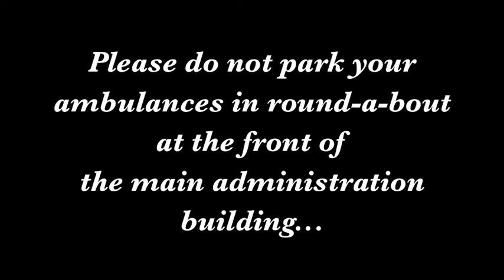"A Public Service Announcement": Where to Park Your Ambulance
We have a few specialized policies that are specific to this facility or that one. During a "New Hire" orientation, this is an example of a method employed to make certain a new employee doesn't forget, but also designed to ad humor, and improve job satisfaction or alter a company culture to some degree. ENJOY!